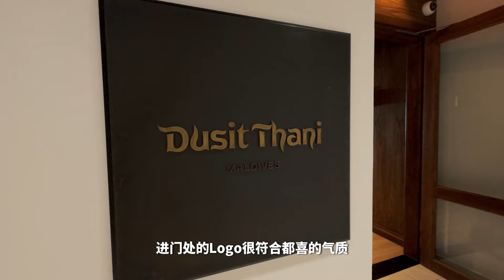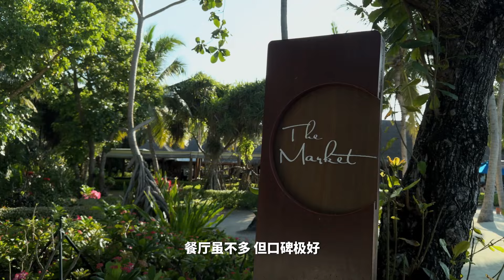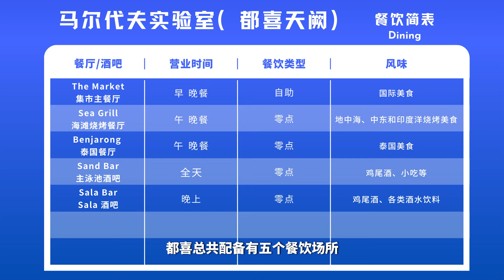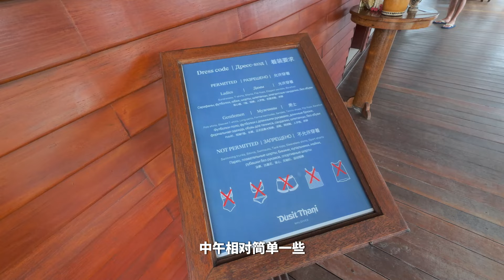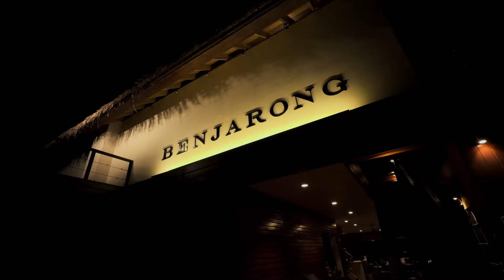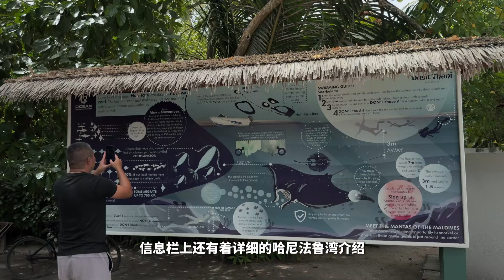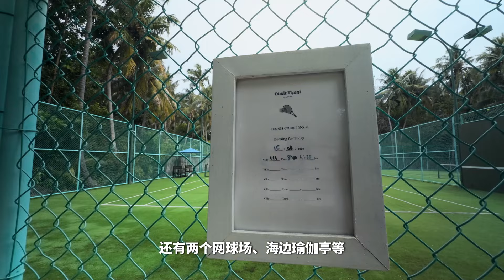最早的六边形战士说的就是它，稳如拉布布！P叔探岛之马尔代夫都喜天阙Dusit Thani Maldives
都喜在马代绝对是一个极其稳定的产品 容错率很高
如果你是选岛困难户
选择它绝对不会有什么大的偏差 所看即所得
除了沙滩面积小一点 拍照没有那么出片外
你也几乎找不到它其他短板了
老牌六边形战士的口碑也是一步一步做出来的